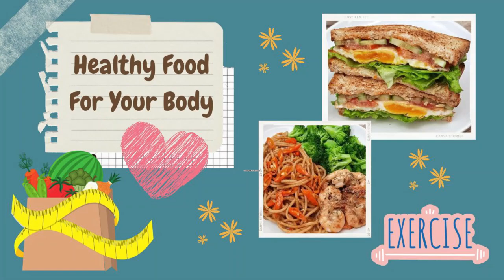Menu Diet Untuk Makan Siang Cuma 394 Kalori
Dapur Calorie kali ini akan share menu diet untuk makan siang cuma 394 kalori. Atur asupan kalori anda dengan menu-menu diChannel Dapur Calorie, diet kenyang tubuh tetap ideal

Ayam Suwir Pedas :
* Dada ayam (100 gr)
* 3 siung bawang merah (20 gr)
* 3 buah cabe rawit (8 gr)
* Garam secukupnya
* Cabe bubuk kasar secukupnya
* Minyak goreng sunco (1 gr) untuk olesan teflon
* Air kaldu rebusan ayam secukupnya

Telur Dadar Iris :
* 1 butir telur sedang (50 gr)
* Garam secukuonya

Tambahan :
* 3 sdm nasi putih (70 gr)
* Brokoli (60 gr)

Total protein : +/- 41 gr

Terima Kasih

- Dapur Calorie -